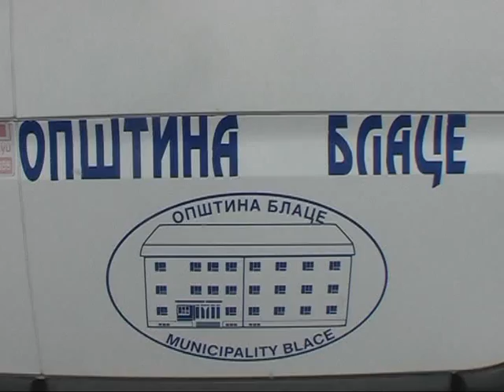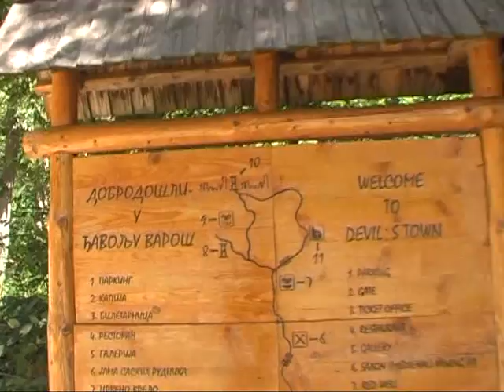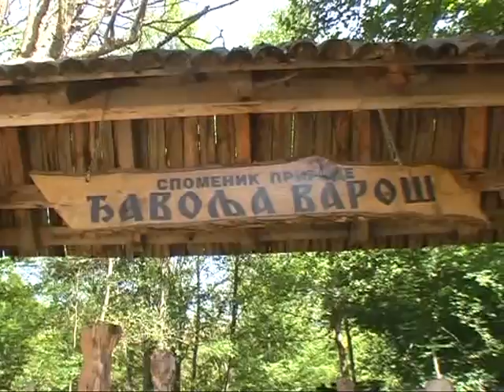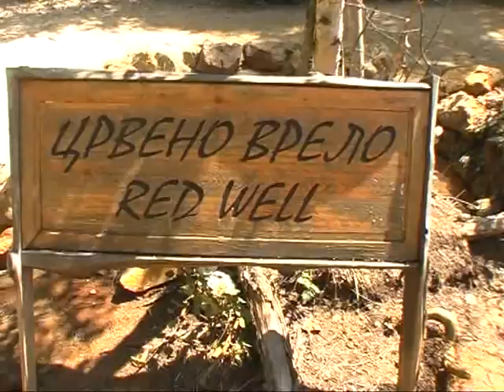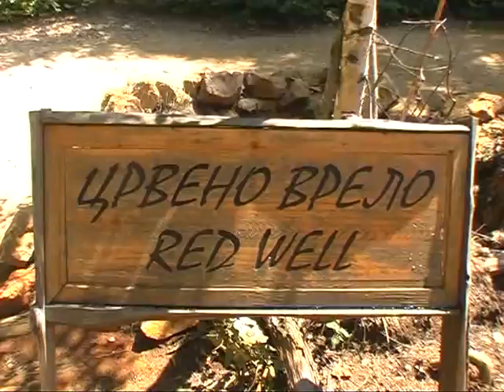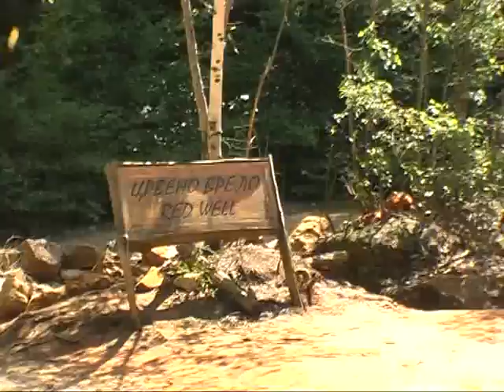Делегација братске општине Хмељник из Пољске у посети Блацу, 24. август 2014.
Делегација братске општине Хмељник (Пољска) на челу са председником ове општине Јарославом Заторским боравила је у званичној посети општини Блаце. Током ове посете представници општине Хмељник били су на пријему код председника општине Блаце Ивана Бургића а поред председника општине Блаце госте из Пољске у кабинету председника дочекали су и народни посланик Зоран Јозић и заменик председника општине Блаце Мирољуб Марковић.

Челни људи двеjу општина дискутовали су о разним темама, а између осталог договорена је и узвратна посета делегације општине Блаце Пољској а захваљујући председнику пољског града Хмељник делегација општине Блаце посетиће Брисел и Европски парламент.

- Овом приликом договорена је узвратна посета наше делегације у јулу месецу општини Хмељник када се код њих одржавају свечаности поводом градске славе. Такође је договорена и посета делегације општине Блаце која би бројала 50-так наших грађана и том приликом би се посетио Брисел и Европски парламент а све захваљујући председнику општине Хмељник и његовом личном пријатељу који је у Европском парламенту - каже председник општине Блаце Иван Бургић, који је након пријема са гостима обишао угледно пољопривредно газдинство Југослава Аздејковића у селу Ђуревац а потом и производни погон Млекаре Лазар Блаце и Ђавољу Варош.

Пробајући шљиву и ракију произведену на газдинству породице Аздејковић председник општине Хмељник Јарослав Заторски имао је само речи хвале за квалитет ових домаћих производа.

- Причаћу у целој Пољској да је најлепша српска шљива а шљивовица мог пријатеља Југослава Аздејковића је још лепша, рекао је председник општине Хмељник Јарослав Заторски приликом посете домаћинству Аздејковић.

Делегација из Пољске позитивне утиске понела је и приликом обиласка производног погона Млекаре Лазар Блаце где су имали прилику да пробају део млечних производа и широког спектра асортимана Млекаре Лазар.

Представници пољског града Хмељник из Пољске приликом боравка у Блацу обишли су низ културно – историјских знаменитости у граду као и Ђавољу Варош.

- Причаћу свима у Пољској да се у Србији у једном малом месту налази овако леп и значајан културно-историјски споменик природе, рекао је након обиласка Ђавоље Вароши председник општине Хмељник Јарослав Заторски.

Председник општине Хмељник на крају разговора поручио је да – Блаце има чиме да се поноси.